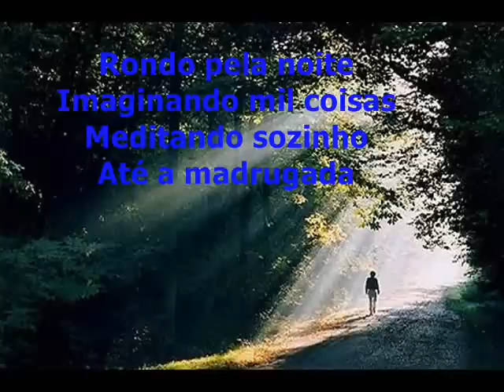Rima - Raimundo Correia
Poesia no periodo do Parnasianismo!
Raimundo formava a Triade Parnasiana :)